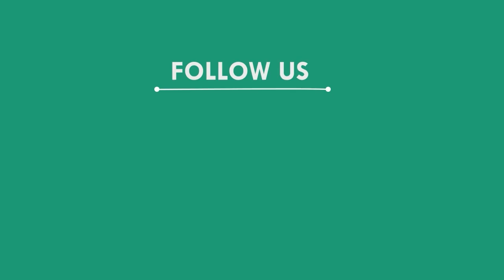ଡ୍ରେନ କଭରରେ ଫସିଲା ମହିଳାଙ୍କ ଗୋଡ଼, ଗଞ୍ଜାମ || GANJAM NEWS